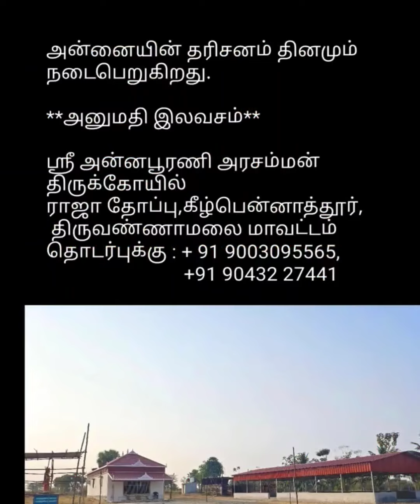அன்னையின் அருளுரை..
அன்னையின் தரிசனம் தினமும் நடைபெறுகிறது.

**அனுமதி இலவசம்**

ஶ்ரீ அன்னபூரணி அரசம்மன் திருக்கோயில்
ராஜா தோப்பு,கீழ்பென்னாத்தூர்,
 திருவண்ணாமலை மாவட்டம்